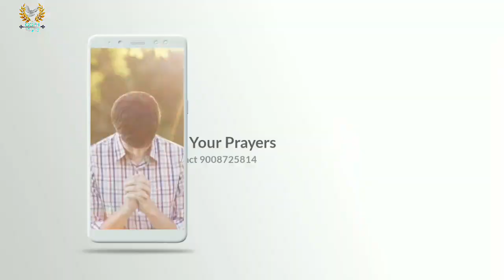ಸ್ತುತಿಯಿಂದ ಸಂರಕ್ಷಣೆ || ಯೆಹೋವ - ಕನಿಕರ ಉಳ್ಳವನು || April 07|| Bro Robin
Watch This Family Praise And Worship Special Prayer To Spend This 21 Days With God's Presence And Pray with us